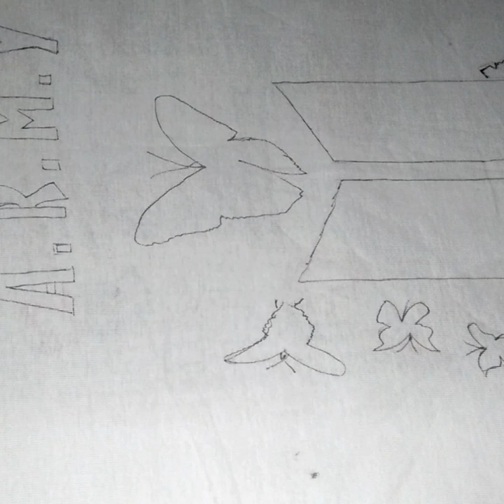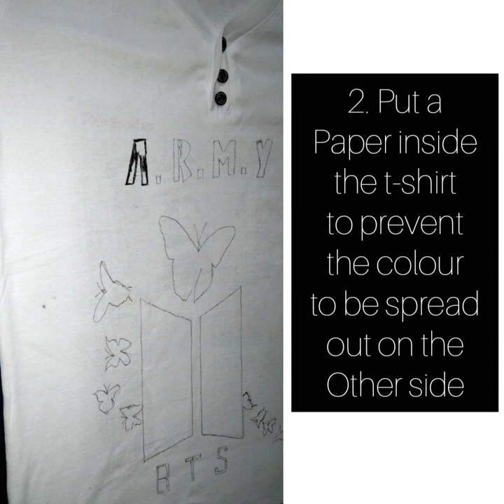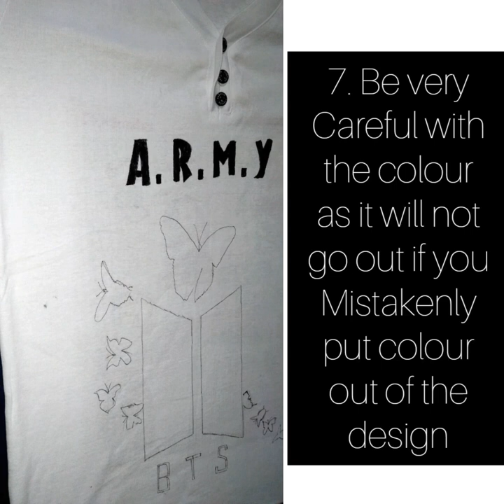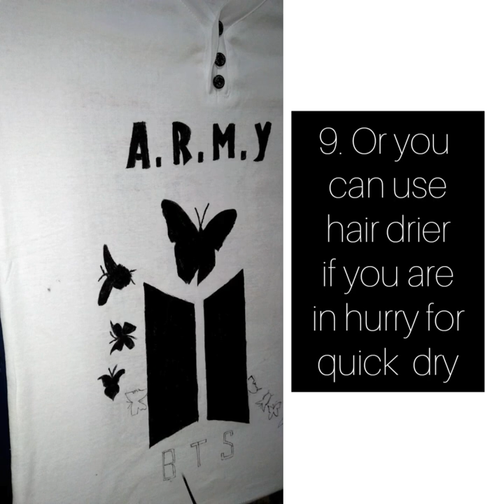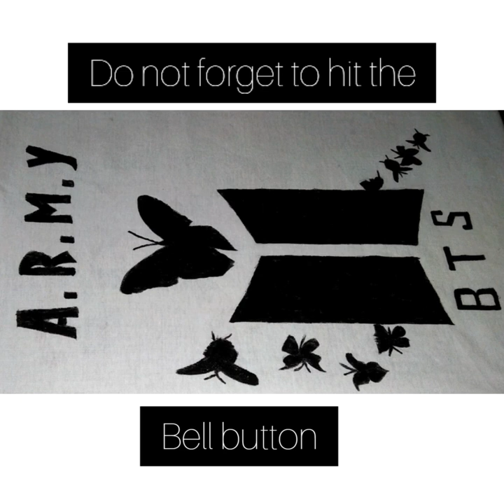T-shirt painting at home with some secret tips & tricks😉//Painting a BTS t-shirt💜//T-shirt for Army😍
**we don't have any copyrights of the song used here**

Studio - Big Hit Levels, Dog Bounce , Big Hit studio, Schmuzik Studio
Genre - K pop,rap rock,emo hip-hop
Label - big hit ,IRIVER, Columbia
Song writer - Bang Si-hyuk,Kang Hyo-won,Kim Naam-joon
Singer - BTS
Producers - pdogg

Tips -

1. Always put a paper in between the cloth you are painting...It helps the colour to be spread on the other side of the cloth.
2. Always heat set the cloth,that you have painted...(Heat set - after drying the colour iron the cloth for at least 4-5 mins continuously)
3. Always start to paint the cloth from the top...
4. Draw the pattern or design that u desire with a pen or pencil before painting...
5. Streach the cloth and clip it in a flat surface..It will help you to paint...
6. You can use a blow drier to dry the paint if you are in hurry...
7. Start with small strokes or lines while painting...
8. At first make border and tgen fill it.
9. Draw border with thin brush and fill with thick brush...
10. Leave it for 2-3 hours to dry out then heat set it...

I hope this tips are helpful to you all..I have tried to give every possible information to make your experience better..

Lots of love - Priya😊😊